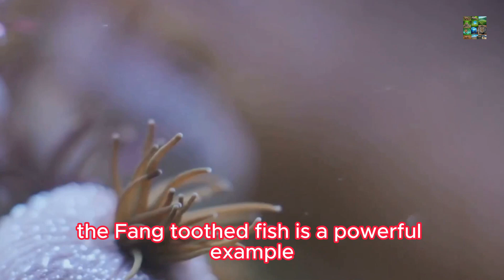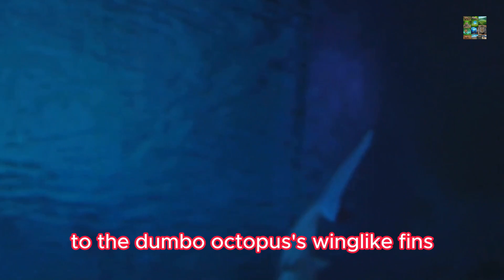Top 10 Strange and Beautiful Deep Sea Creatures - Prepare to Be Amazed!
The deep sea is a vast and mysterious world, home to some of the most strange and beautiful creatures on Earth. In this video, we'll take a dive deep into the ocean to explore the top 10 strangest and most beautiful deep sea creatures you've never seen before. From the anglerfish with its glowing lure to the vampire squid with its glowing eyes to the barreleye fish with its transparent head, these creatures are sure to amaze and astound you.